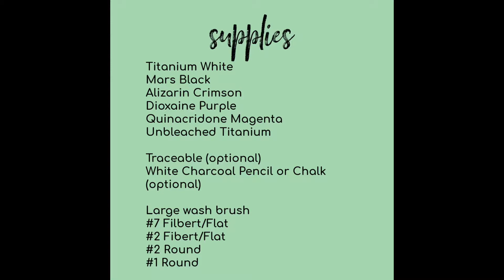VALENTINE GNOME TUTORIAL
Learn to paint Snowball McJingle and his little Valentine Trixie Blossombottom!

Suggested supplies:
Titanium White
Mars Black
Alizarin Crimson
Quinacridone Magenta
Unbleached Titianium
Dioxizone Purple

Filbert Brush, #7 and #2